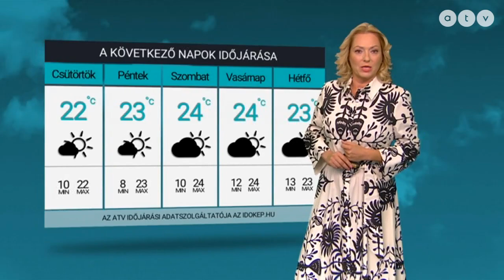ATV időjárás-jelentés 2021.09.01.